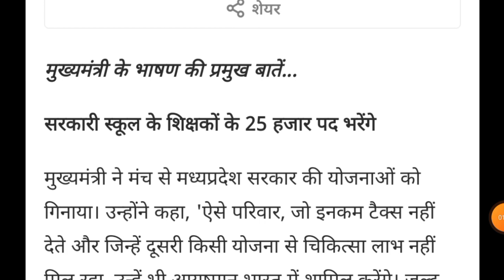25000 शिक्षको की भर्ती की फिर की मामा जी बोले शिक्षा मंत्री बोल रहे पद नही मामा बोल रहे भर्ती होगी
स्वास्थ्य मंत्री जी की तबियत बिगड़ी झंडा फहराते समय देखे पूरा वीडियो